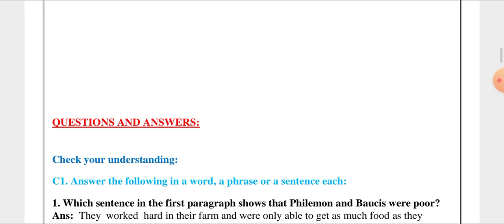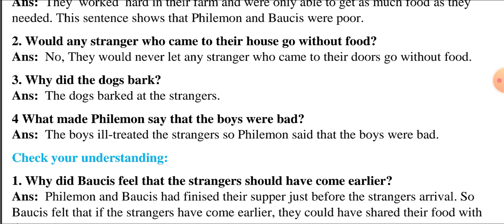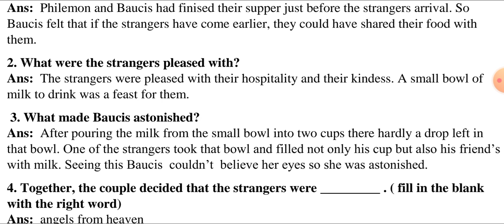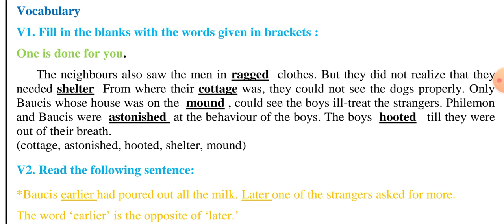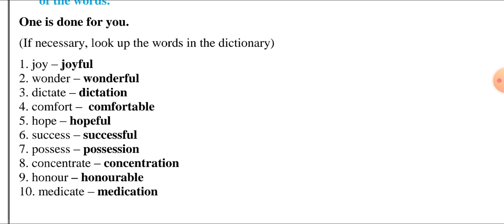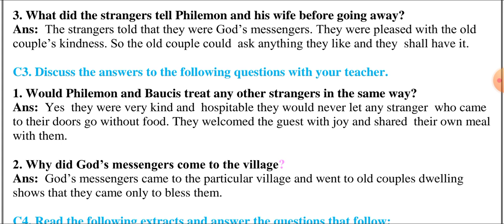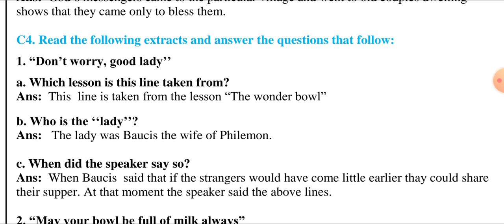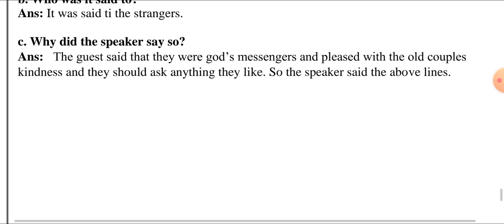CLASS 7 ENGLISH THE WONDER BOWL Question Answers & Grammer (second language@RKclasses-lrm